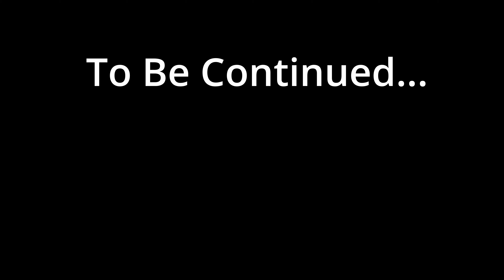Making up a narrative? The signage was offensive to any student of history... Joel Richardson 2022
There is no history to support the Romans tearing up the Scrolls. Making
up a narrative to be politically correct?  The signage was offensive to any serious student of history...

Another weak point in this area was the movie suggesting that John The
Baptist was an Essene. There is no historical evidence for that either. Prove me wrong! Discussion in the comments is encouraged.

Credit
A view of the Dead Sea from a cave at Qumran in which some of the Dead Sea Scrolls were discovered

This work is from the Matson (G. Eric and Edith) Photograph collection at the Library of Congress. According to the library, there are no known copyright restrictions on the use of this work.